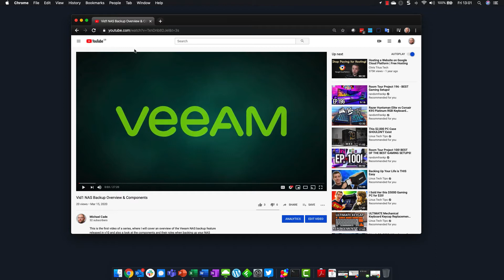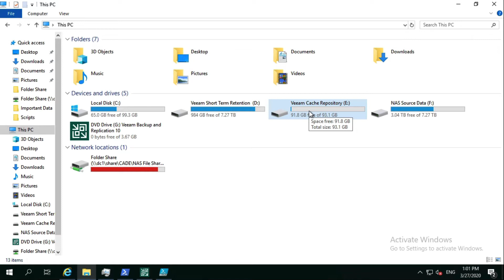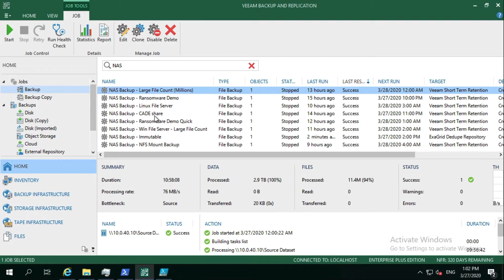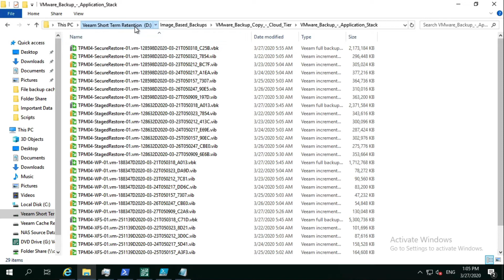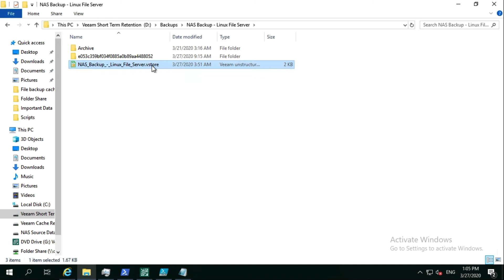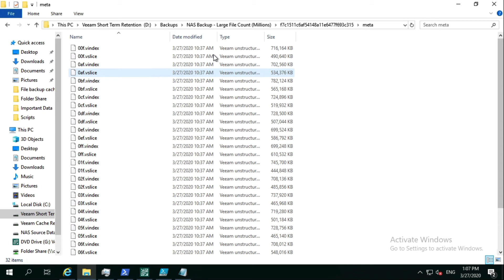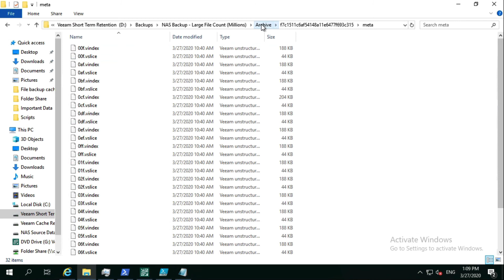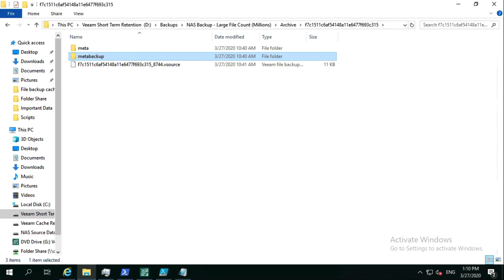Veeam NAS Backup - Change File Tracking & File Structure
In this video, we will cover the new Veeam NAS backup and go deep into the differentiation with Change File Tracking and also look at how the new file structure looks.